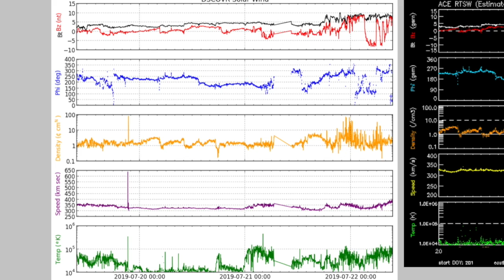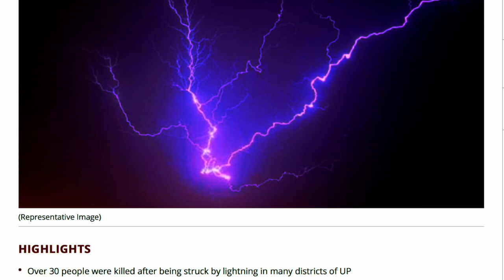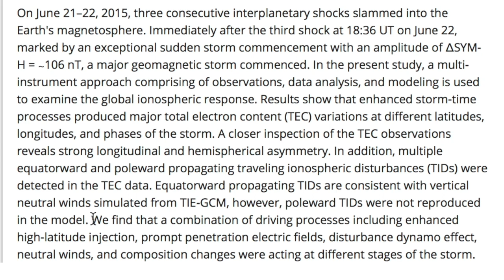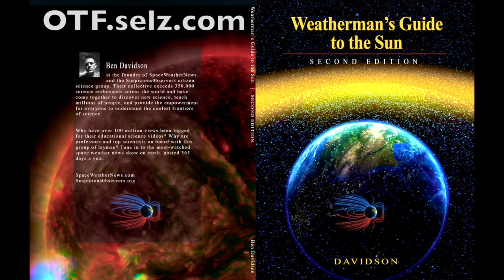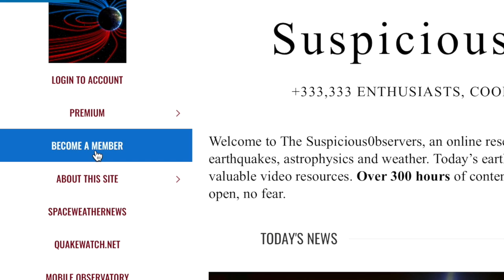Deadly Lightning, Major Sun-Weather-Quake Papers | S0 News Jul.22.2019